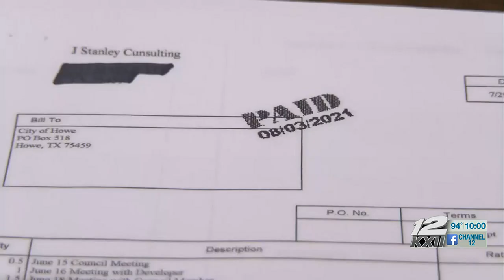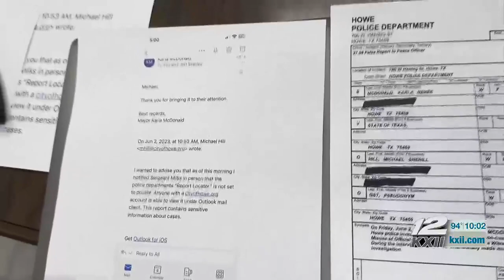New allegations emerge about Howe city officials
News 12 shares details of alleged wrongdoing done by Howe city officials.